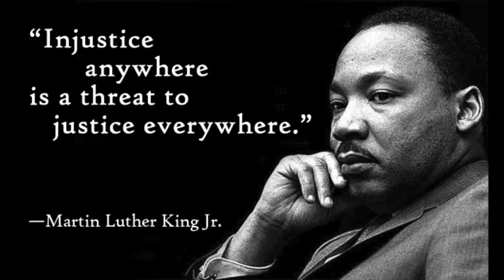January 17th, 2021 - Welcome